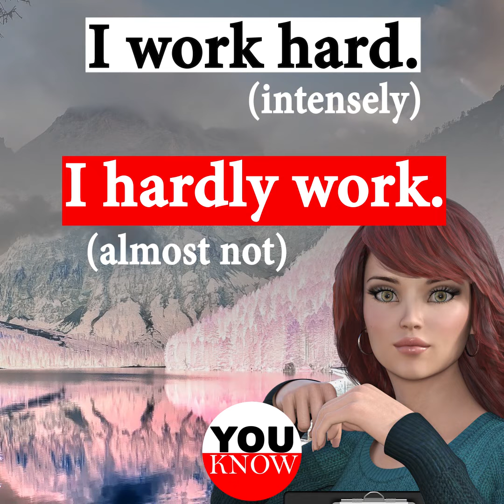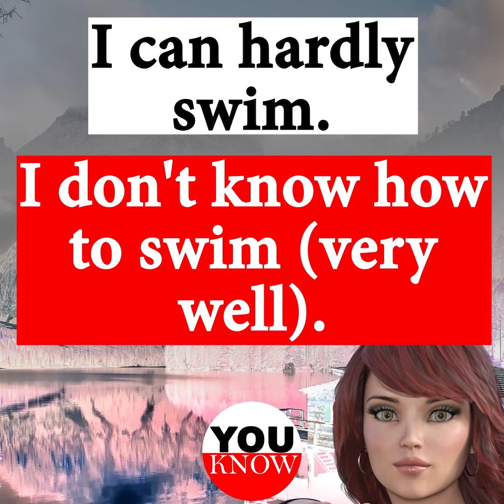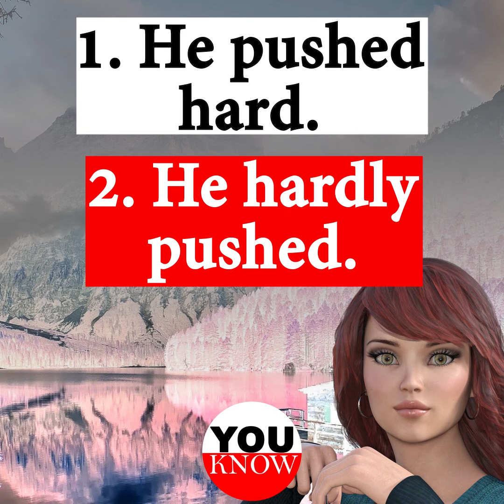English grammar and vocabulary - hard vs hardly YE1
Learn the difference between hard and hardly in English with example sentences and meanings.